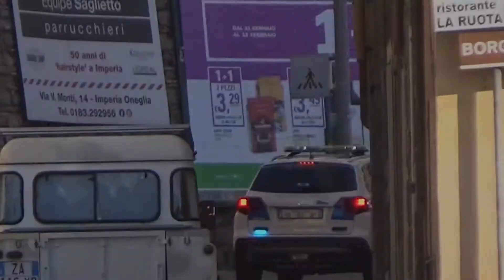[SCORTA] Ambulanza 1-011 Croce Verde Arma di Taggia + Suzuki Vitara Polizia Locale Sanremo in sirena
L'ambulanza 011 della Croce Verde di Arma di Taggia, della sezione distaccata di Sanremo transita a Porto Maurizio in sirena scortata da un'autopattuglia della Polizia Locale di Sanremo in direzione dell'Ospedale di Imperia.